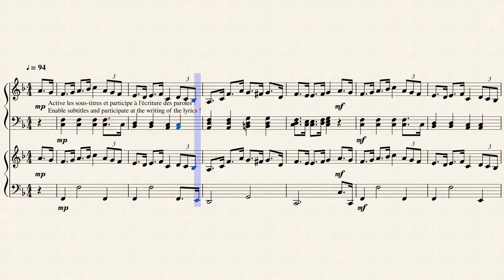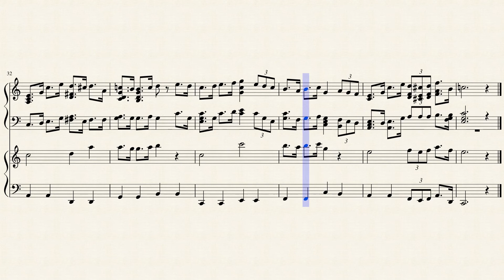Do You Hear The People Sing ? (4 hands) / A La Volonté Du Peuple (4 mains) "Les Misérables" + Sheets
Like this score of the song "Do You Hear The People Sing ?" from the film "Les Miserables".
Like cette partition de la chanson "A La Volonté Du Peuple" du film "Les Misérables".

If you are English, write in English (I understand what you write).
Si vous êtes Français, écrivez en Français. Je suis Français.

Don't hesitate to write a comment.
N'hésitez pas à écrire un commentaire.